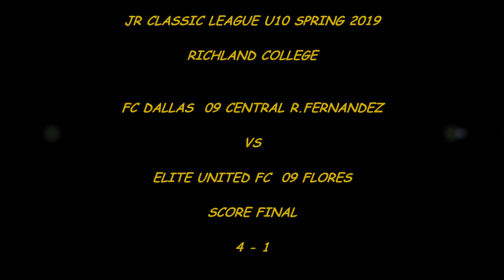FCD 09 Fernandez vs Elite United 09 Flores (4 - 1) Jr Classic League Spring 2019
3/10/2019  Jr Classic League 2019
Fc  Dallas 09  Fernandez  vs Elite United fc 09 Flores  (4 -1)